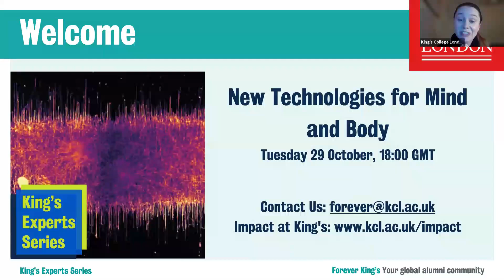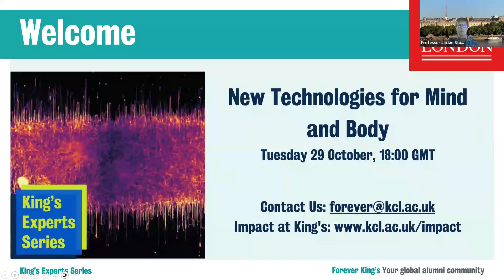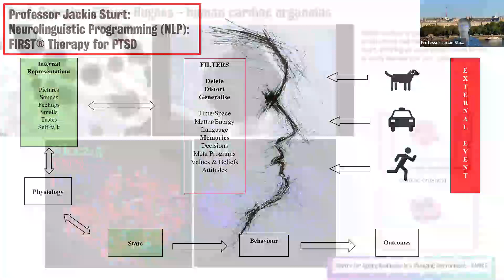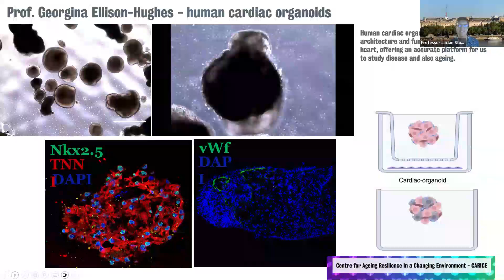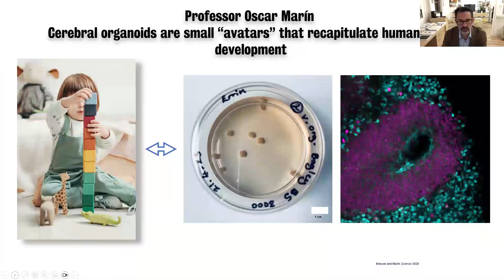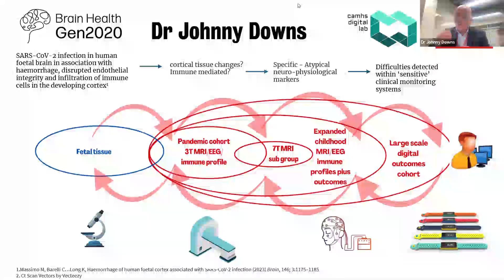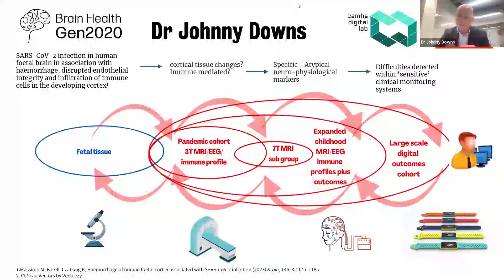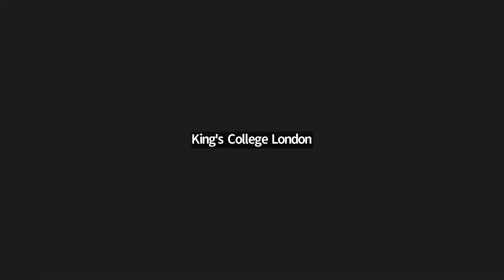King's Experts Series: New Technologies for Mind and Body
The mind and body have long been a source of scientific and philosophical discussion and debate. But with new technologies transforming our understanding of the human body and brain, are we unlocking new physiological and psychological secrets?

We are joined by leading King’s experts who discuss cutting-edge research across neuroscience, nursing, psychiatry and regenerative muscle physiology.

King’s researchers have a unique understanding of 3D cell culture and The Centre for Human Brain Development unlocks a world-first understanding of the developing brain to revolutionise support and treatment for children at risk of epilepsy, psychosis and other brain conditions. This year will also see the opening of the Pears Maudsley Centre for Children and Young People - Europe’s largest world-leading centre for children and adolescent mental health.

The panel is:

Professor Oscar Marín – Professor of Neuroscience, Director of our Centre for Developmental Neurobiology & our MRC Centre for Neurodevelopmental Disorders

Professor Georgina Ellison-Hughes – Professor of Regenerative Muscle Physiology

Dr Johnny Downs – Senior Clinical Lecturer (Honorary Consultant) in Child & Adolescent Psychiatry

Professor Jackie Sturt – Head of Division of Care in Long Term Conditions and Professor of Behavioural Medicine in Nursing